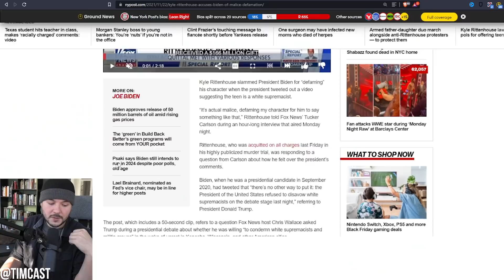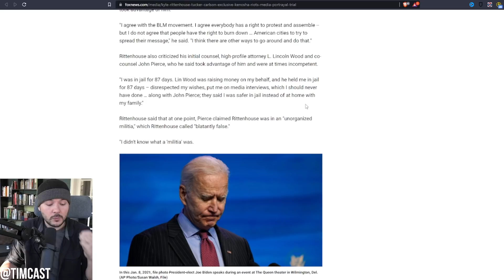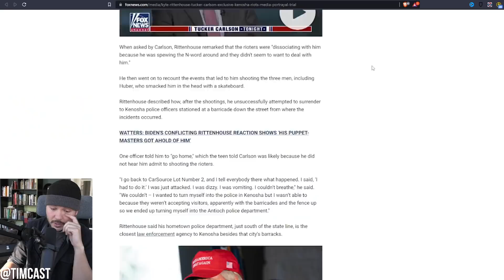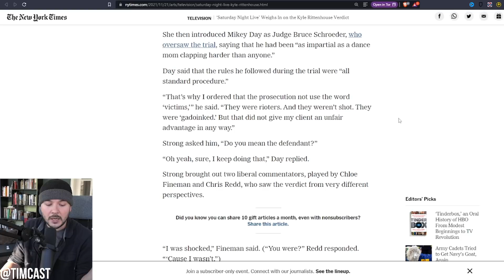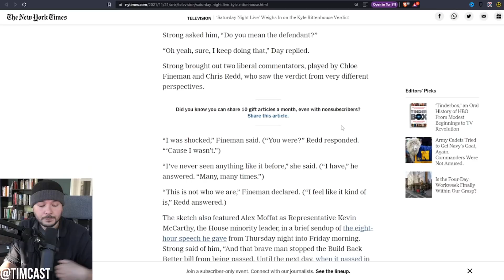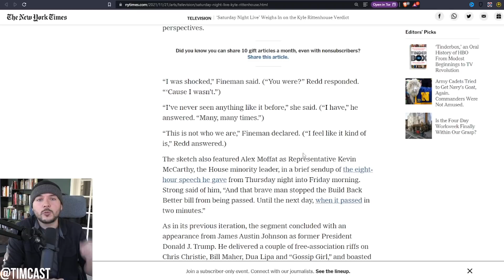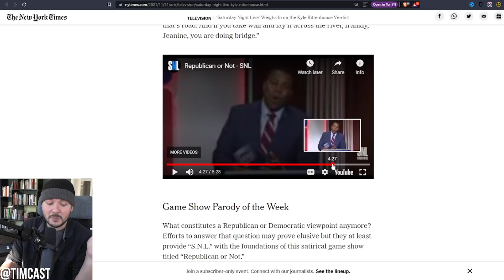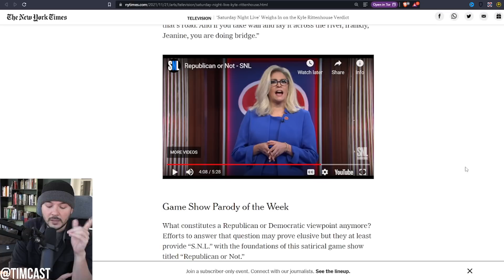Kyle Rittenhouse SLAMS Joe Biden For Defamation, Uses Legal Term Hinting HUGE Lawuits Incoming